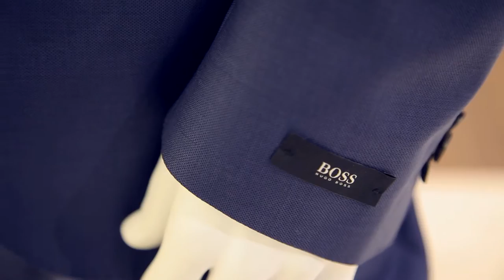Un look pentru oameni de succes de la Hugo Boss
În toate magazinele Parad Luxury veți putea savura colecția nouă a brandului Hugo Boss.

Modova, Chisinau

bd. Negruzzi 2/4
bd. Moscovei 5
str. Mihai Eminescu 25/1

Program
Luni - Duminica: 09:00 - 21:00